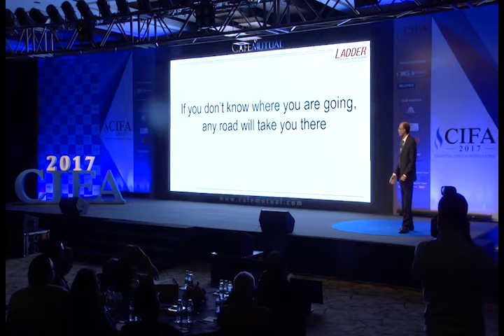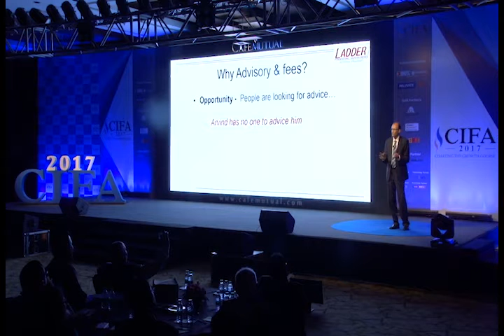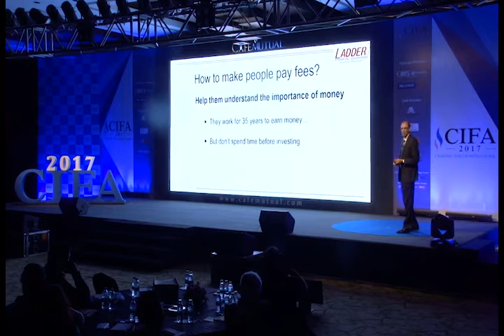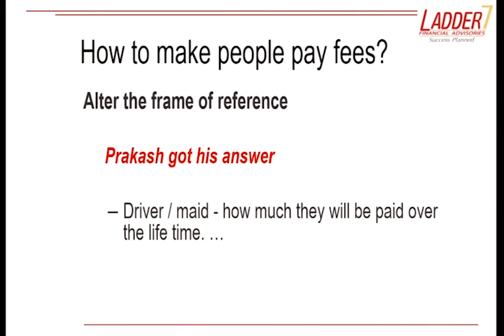14 mp4 Output 10